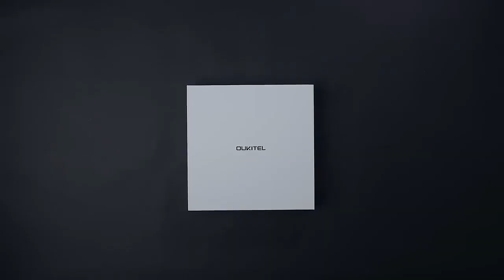Oukitel WP19 Pro, 4G, 6.8" FHD+ 120Hz, 24GB (8+16) RAM, 256GB ROM, 22000mAh, Dual Sim, la DualStore